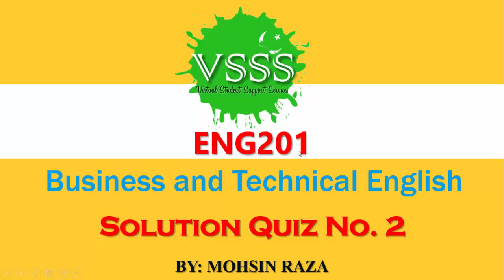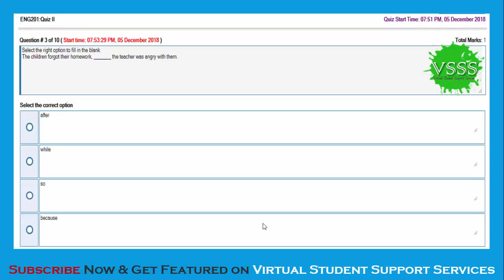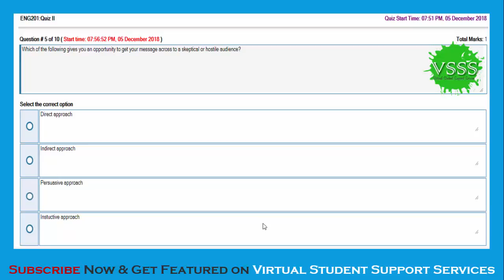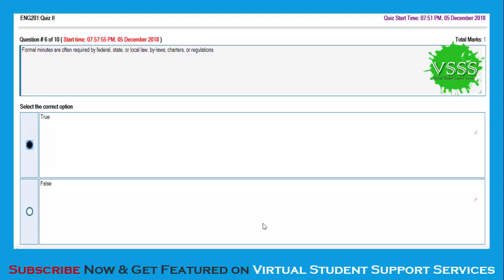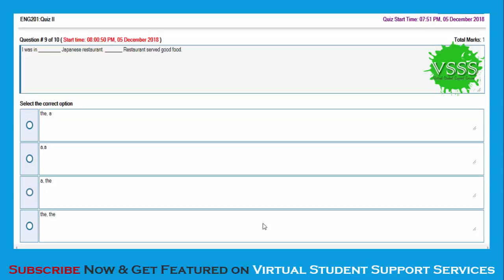SOLUTION Quiz No. 2 (ENG201 - Business and Technical English) Fall 2018